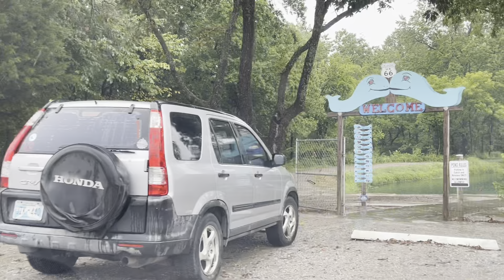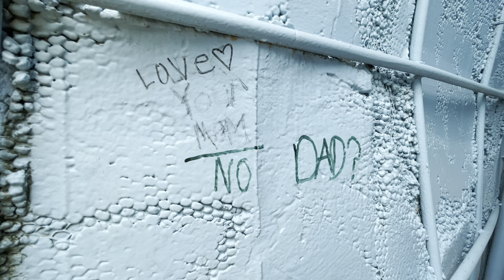🐋 Katie Visits The Catoosa Whale! Route 66 Most Iconic Landmark 🐋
A really cool landmark off Katie’s travel bucket list